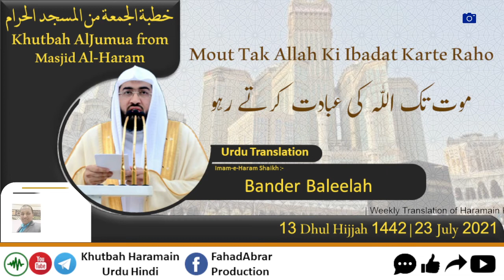Khutbah-Makkah 23-July-21 | Mout Tak Allah Ki Ibadat Karte Raho | موت تک اللہ کی عبادت کرتے رہو